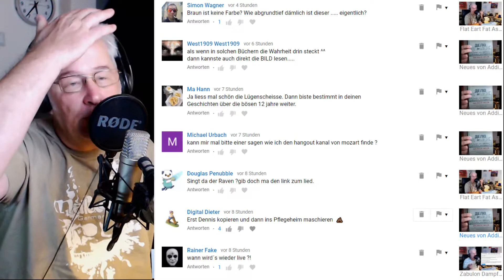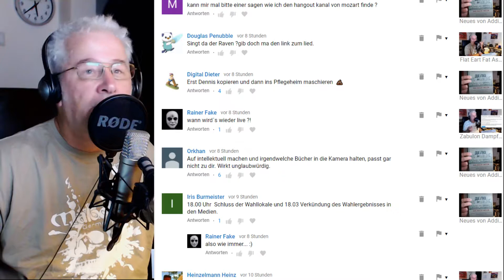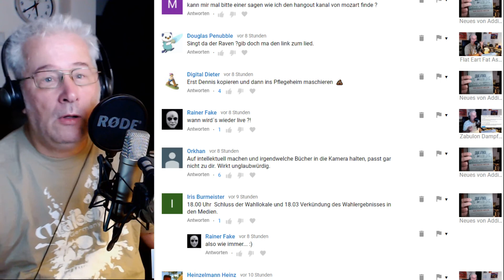Knakki Deluxe liest Kommentare UND Bücher